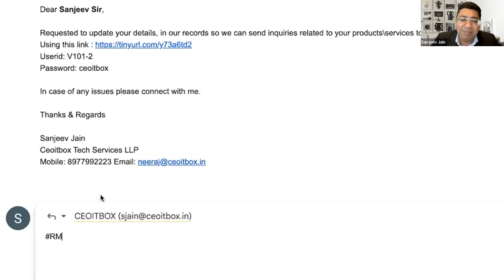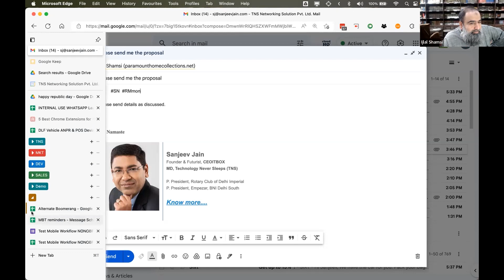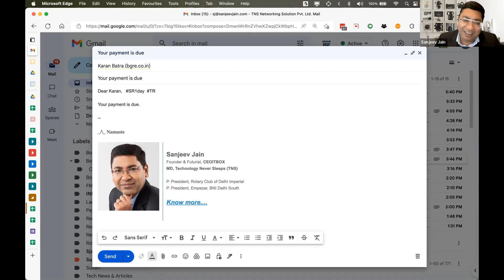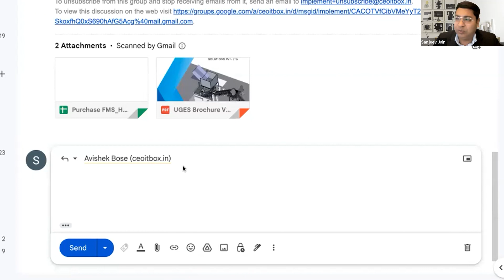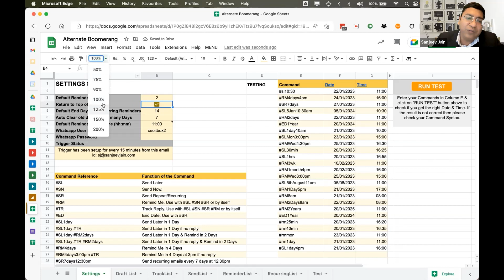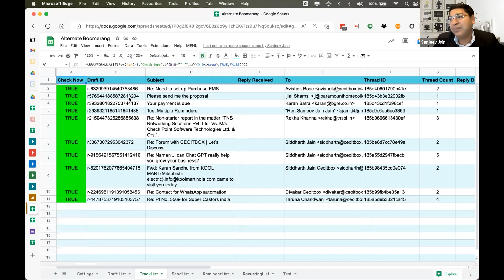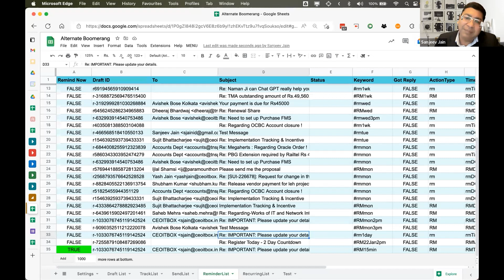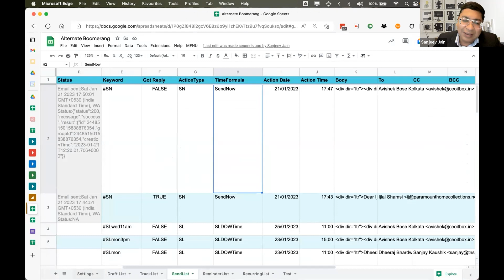Transform Your Email Game with Follow-Up Automation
Take control of your inbox and skyrocket your productivity with follow-up automation! In this video, you'll learn how to transform your email game with easy-to-use tools that automate your follow-up process. Say goodbye to endless email chains and missed opportunities. With follow-up automation, you'll never miss a beat and always be on top of your game. This video will show you how to streamline your email process and get more done in less time. Don't miss out on this game-changing opportunity. Watch now and take your email game to the next level!